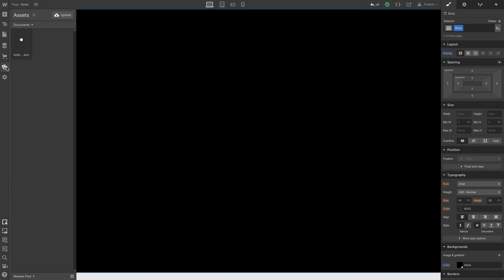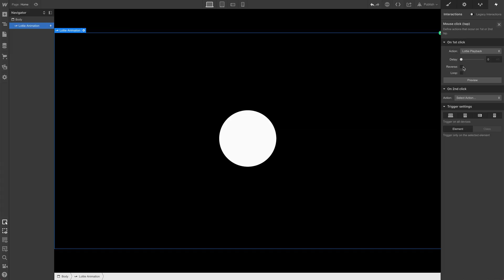How to trigger an animation on click — After Effects & Lottie in Webflow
Animate an After Effects animation when people click on a given element.